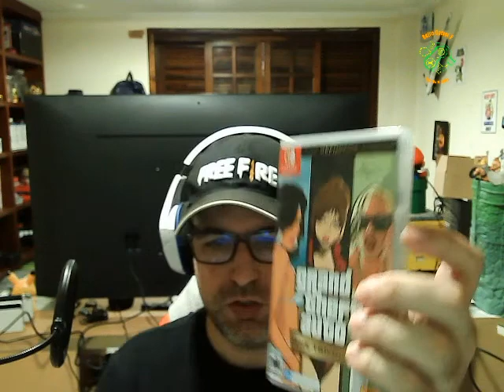GTA The Trilogy: The Definitive Edition - Nintendo Switch Unboxing